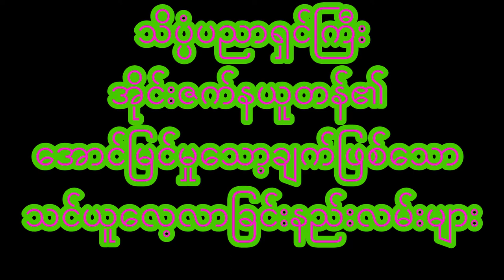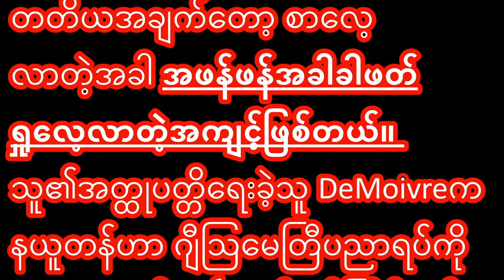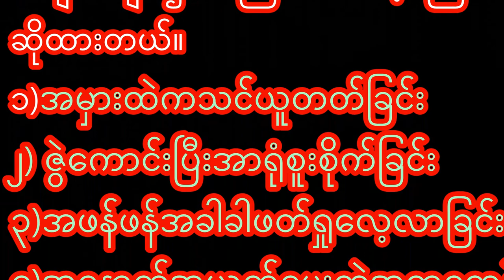သိပ္ပံပညာရှင် အိုင်:ဇက်နယူတန်၏ အောင်မြင်မှုသော့ချက်ဖြစ်သော သင်ယူလေ့လာခြင်းနည်းလမ်းများ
၁)အမှားထဲကသင်ယူတတ်ခြင်း
၂) ဇွဲကောင်းပြီးအာရုံစူးစိုက်ခြင်း
၃)အဖန်ဖန်အခါခါဖတ်ရှုလေ့လာခြင်း
၄)အနှောက်အယှက်ပေးတဲ့အရာတွေနဲ.
မိမိကိုယ်ကိုကင်းရှင်း စေခြင်း
၅)အမြဲတမ်းထပ်ပြီးလေ့လာသင်ယူခြင်း
၆) မူကြမ်းအများကြီးရေးခြင်း
ရ) မကြာခဏမေးခွန်းမေးတတ်ခြင်း

အောက်ပါဆောင်းပါးမှ ကောက်နုတ်ထားခြင်းဖြစ်တယ်။
McBride, J. (1994) Study Habits of Isaac Newton,
 Education, 114(3), 461-463.